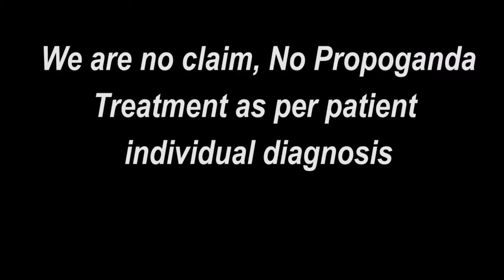Praveen Surana || Deaf Cure Center || Ahmedabad